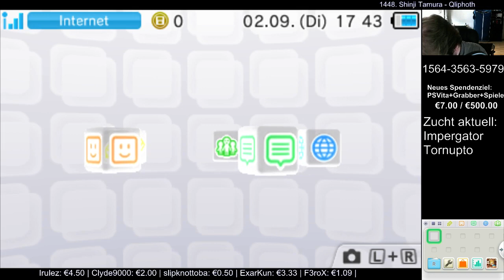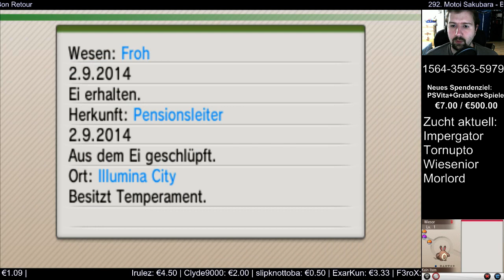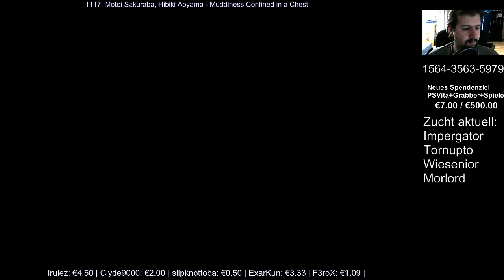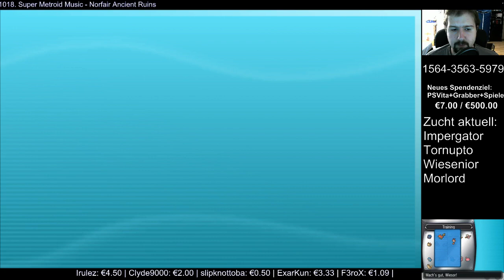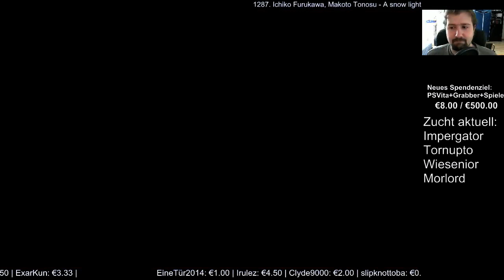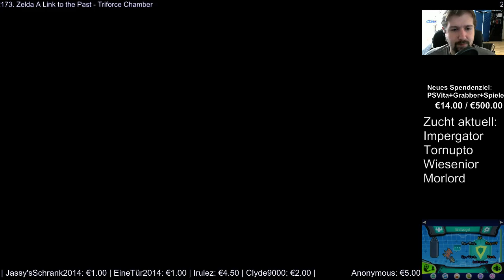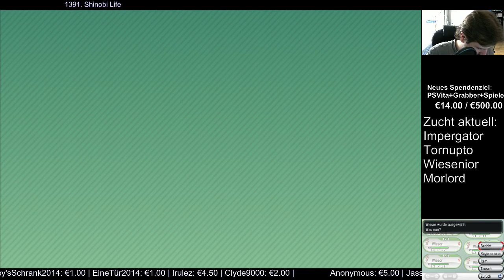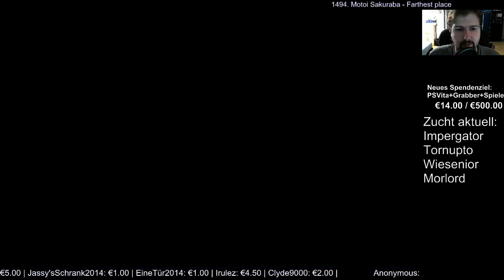Pokemon Y [Züchten][Livestream vom 02.09.] #46